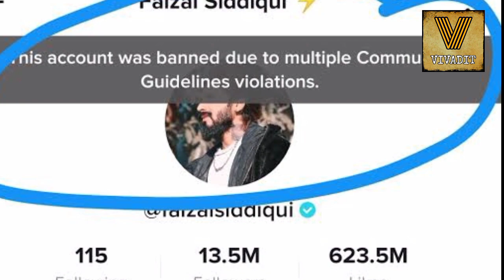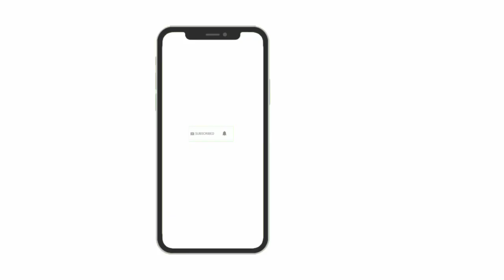TIK TOK CURSE OR A BOON ON INDIAN YOUTH.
in this video we will talk about how tik tok is influencing indian youth and misleading them. This is not roast video it includes some serious point in favour of removing(ban) tik tok.

TIKTOK PROMOTING SEX.I TIKTOK
MISGUIDED OURS YOUTHSS
GENERATION.| TIKTOK ADULTS
CONTENT.
TIKTOK GIRLS PROMOTING FAKE
COMPLETED.
TIKTOK GIRL ABUSING OUR NATIONAL
ANTHEM. RIYA MAVI cONTROVERSY.|
FAKE FEMINISM AGAIN.
TIKTOK CONVERT HINDU INTO
MUSLIM. TIKTOK CHANGES BOYS TO
GIRLS. BAN TIKTOK
TIKTOK HATE HINDU| ADNAAN_07
TARGET HINDU | BAN TIKTOK
AMERICA BAN TIKTOK NOW IT'S TIME
FOR INDIA.
msd tik tok video,trd tik tok video,rishabh tik tok video,tiktok video edit,tik tok video editing app,tik tok video editortik tok video emotional Best Romantic Tik Tok Couple Goals || Latest GF &
BF Goals Of August 2019 || Tik Tok Videos
Cute musically couple goals (romantic compilation)
Best Romantic Tik Tok Couple Goals || Tik Tok
Videos || BEST "COUPLE & RELATIONSHIP GOALS
Latest GF & BF Goals, bride, marriage
Tik Tok Couple Videos' Tik Tok Romantic Cute
Couples GOALS" Videos 2019
BEST FRIENDSHIP TIK TOK VIDEOS LATEST
TRENDING MUSICALLY VIDEOS 2019
Love &Attitude | TikTok Best love Whatsapp Status|
TikTok Attitude Video| TikTok Slow Motion
Beautiful Couples Romantic Tik Tok Videos | Tik Tok
Couple Goals | Romantic Tik Tok
THANKS FOR WATCHINGAAA
New Tik Tok Funny video || Funny &
Romantic tik tok video|| Tik Tok Video.
STOP MAKING ASSUMPTIONS|
YOUTUBE VS TIK TOK: THE END
New Tiktok Funny & Romantic Videos
Of Jannat Zubair, Mr. Faisu, Avneet Kaur,
Riyaz Aly, Arishfa Khan.
Tik Tok Reacts To CarryMinati DELETED
Video | BB Ki Vines, Amit Bhadana, T
Series, Riya Mavi |Surprising Addison Rae With A Custom Car!! ft. Tik Tok | ZHC
TikTok TÀ aTT || Does TikTok have
inappropriate content? KBH EP 20
Tiktoker's Secularism Propaganda
Youtube vs Tiktok
ke chakke, carry minati roasted tiktok,Tiktok viralmemes, kshytiz on tiktok, hidden truth of tiktok,tiktok exposed,